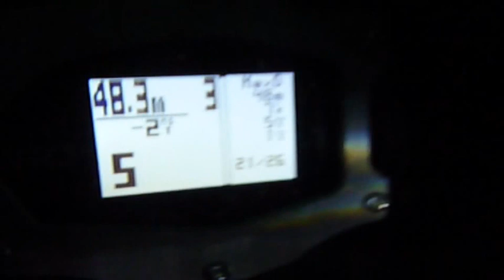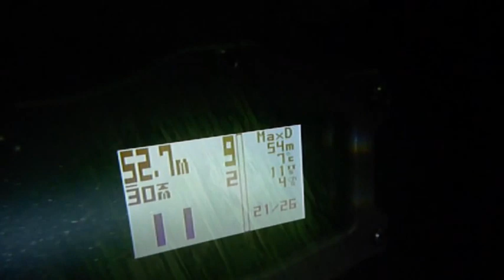Castelveccana la Viennetta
Immersione del 20/02/2011 Lago Maggiore località Castelveccana